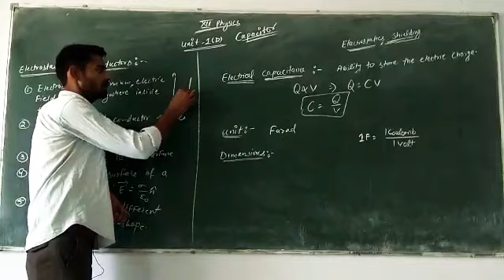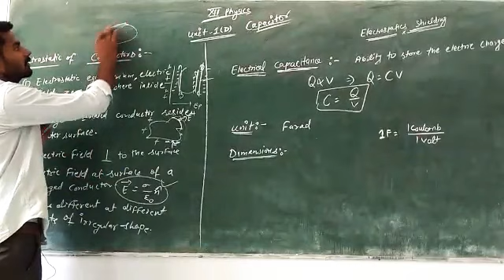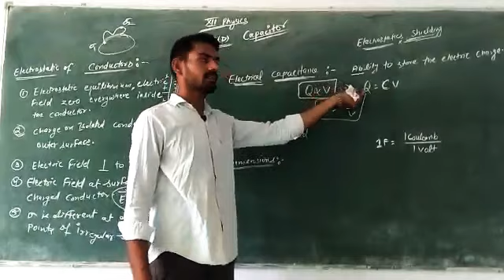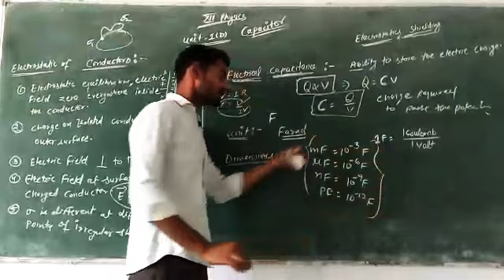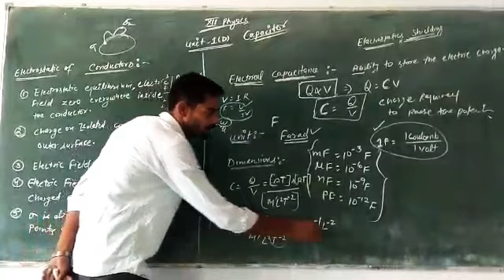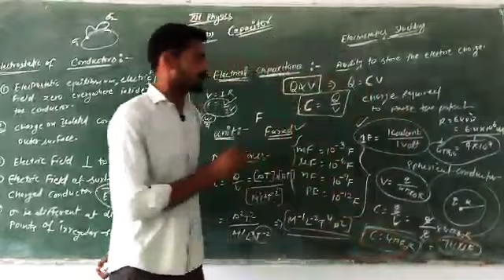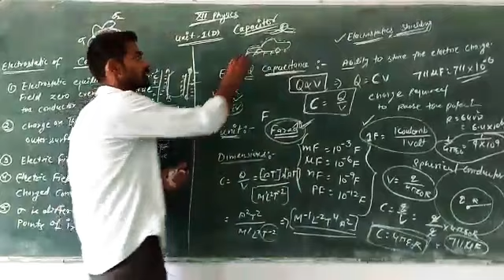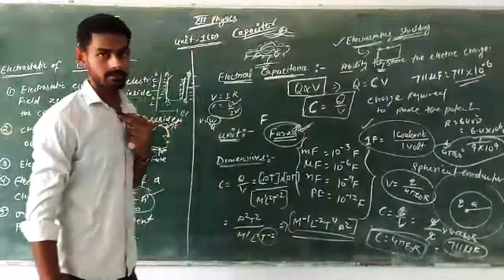Electrical Capacitance (12th Physics) Electrostatic Shielding or Screening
Electrostatic of Conductor & Electrostatic Shielding